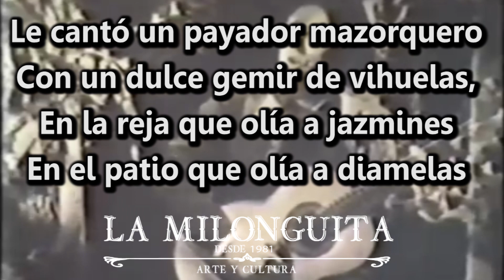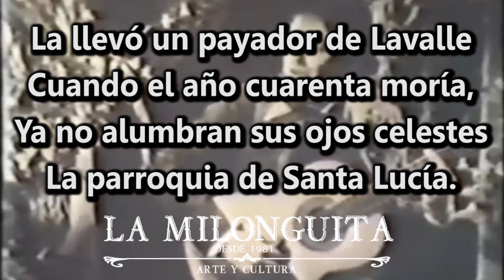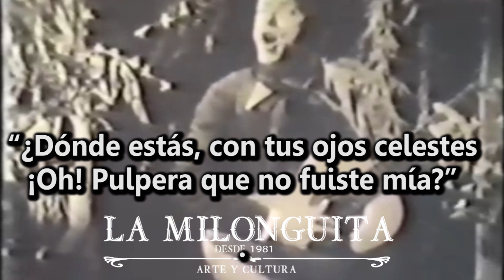La Pulpera de Santa Lucia (Vals) Ignacio Corsini con acompañamiento de guitarras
Héctor Pedro Blomberg (Buenos Aires, 18 de marzo 1889 - m. 3 de abril de 1955) fue un poeta, guionista, comediógrafo y periodista argentino. Autor de famosas canciones junto al guitarrista Enrique Maciel entre los que se destaca el vals La pulpera de Santa Lucía, que cantara su amigo Ignacio Corsini
La amistad con el destacado cantor de tangos Ignacio Corsini lo vinculó al guitarrista Enrique Maciel con quien escribió gran cantidad de canciones, entre las que se destacan: El adiós de Gabino Ezeiza (milonga), La pulpera de Santa Lucía (vals), La mazorquera de Monserrat (vals), Violines gitanos (tango), Tirana unitaria (tango), La viajera perdida (tango), La que murió en París (tango), Siete lágrimas (canción), La guitarrera de San Nicolás (vals), No quiero ni verte (vals), Los jazmines de San Ignacio (canción), La canción de Amalia (vals), La china de la Mazorca (canción) y Me lo dijo el corazón (tango).

Sus tangos fueron cantados fundamentalmente por Corsini.